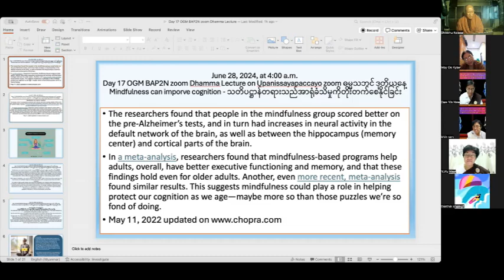Day 17 OGM BAP2N Dhamma Lecture Session on Upanissayapaccayo June 28, 2024, day 2/1